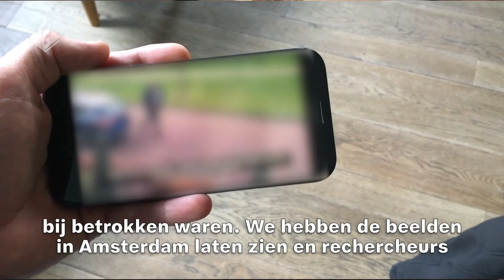Videobeelden in opsporingsonderzoek delen met media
In deze video leggen we je uit wanneer we videobeelden delen met (social) media om te achterhalen wie verantwoordelijk is voor bepaalde misdrijven. De privacy wordt daarbij door regelgeving zo veel mogelijk gewaarborgd.